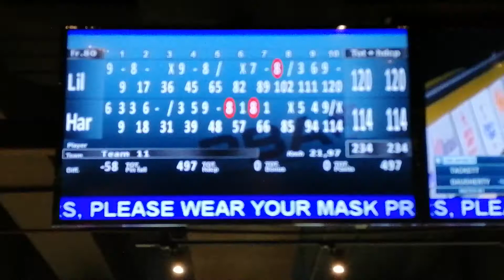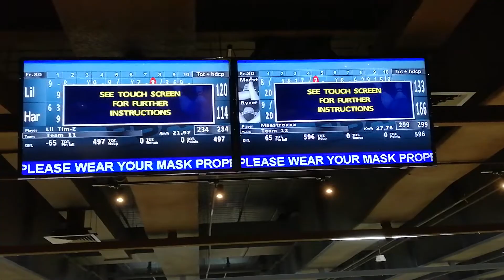The 4 Spinners Roll Off Game 1 🌈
The 4 Spinners Roll Off

Game 1
Score:
Lane 11 & 12 Cross Lanes
SuperBowl Khatib
Date: 17/6/21
AMF

Stay Safe Everyone, Wear A Mask When Going Out, Stay Healthy & Strong!

Have A Great & Fantastic Day Ahead!